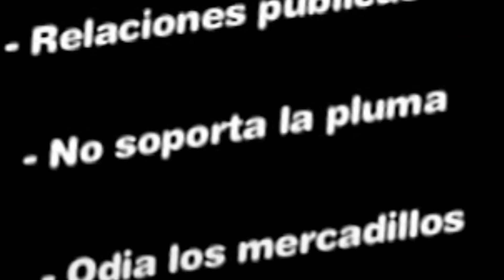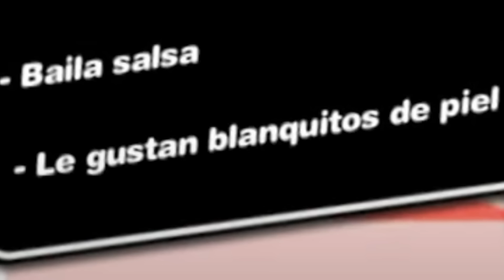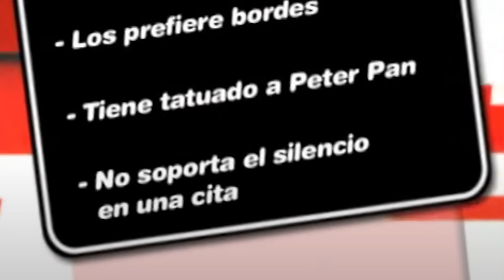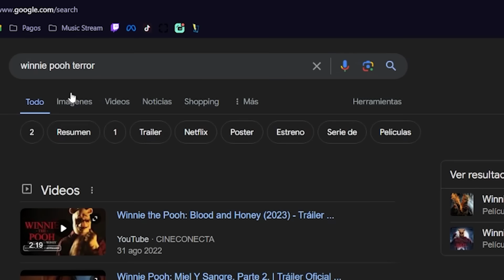LO PASEO EN BICI EN SU PRIMERA CITA 🚲 NEXT 2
Lo obligó a dar vueltas en bicicleta en su primera cita